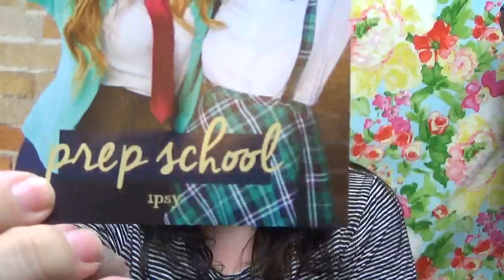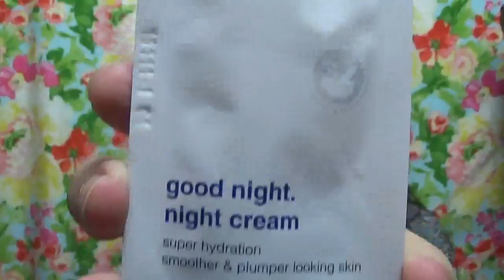IPSY AUGUST 2015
I know its late but none the less its here for you...

Ipsy is a beauty subscription at 10 bucks a month for 3-4 good size samples and most of the time 1 full size item!

I love and appreciate you guys.  Please don't forget to make life AMAZING and STOP AND SMELL THE FLOWERS!